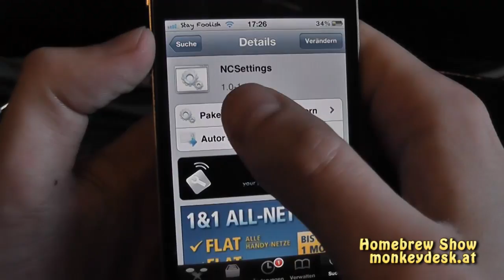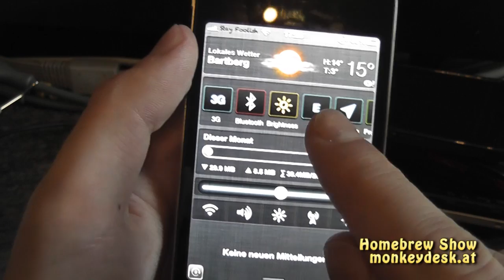Cydia NC Settings - SBSettings Alternative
Heute werfen wir einen kurzen Blick auf die SBSettings alternative NC Settings. NCSettings legt sich in euer Notification Center und ermöglicht es euch Dienste wie Wi-Fi oder Mobile Daten zu aktivieren und zu deaktivieren.